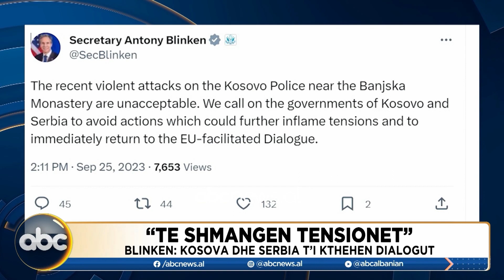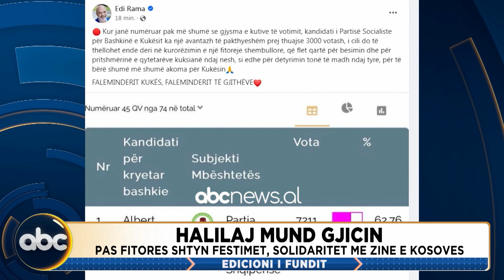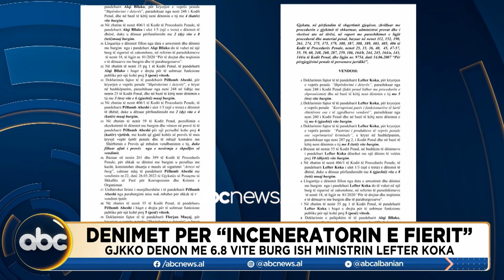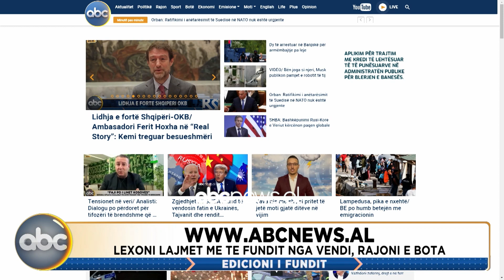Edicioni i Fundit, ora 23:00 - 25 Shtator 2023 | ABC News Albania